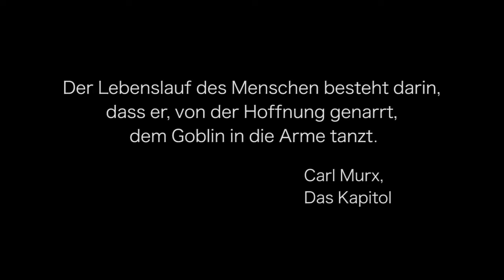Die Moral der Kritik ist die Utopie der Kunst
Wolfi macht, was er will – Die Moral der Kritik ist die Utopie der Kunst (Episode 10)